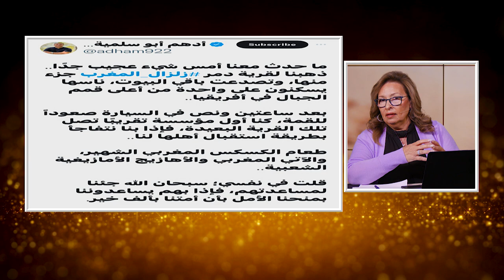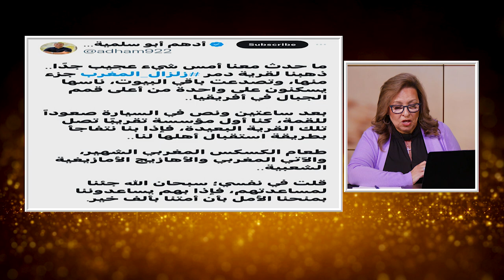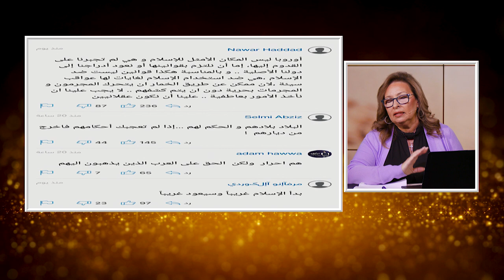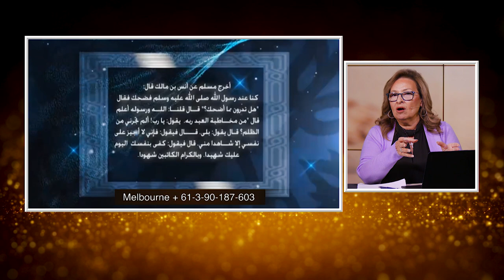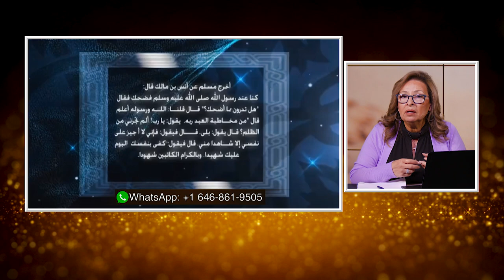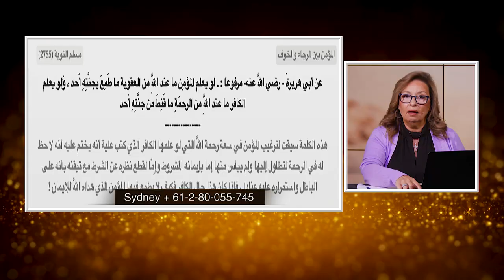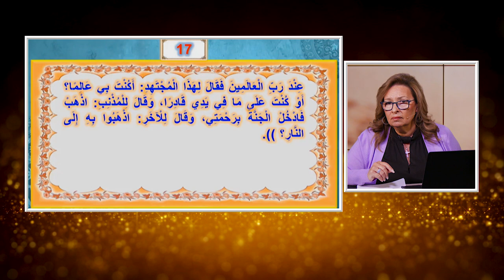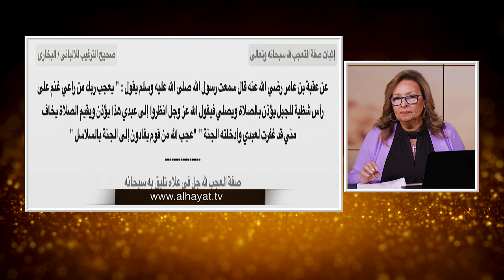المرأة المسلمة | الحلقة رقم 586| الاله في اقوال محمد واذهان المسلمين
احاديث محمد عن اله الاسلام ترسم صورة لاله غير متفق مع ذاتة ون متغير الافكار و الطباع
كيف يؤثر ذلك علي مفهوم المسلمين للعلاقة بالله؟
تابعوا معنا